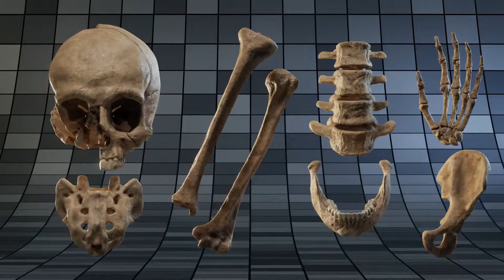Fredegund - The BlenRig Skeleton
By Juan Pablo Bouza